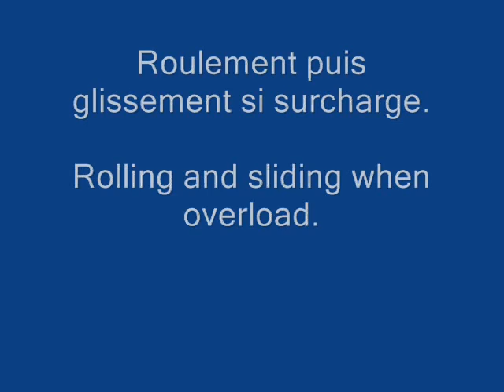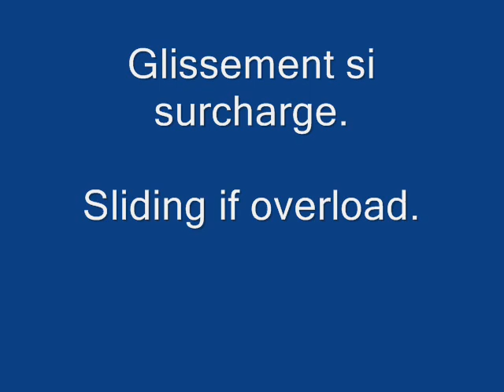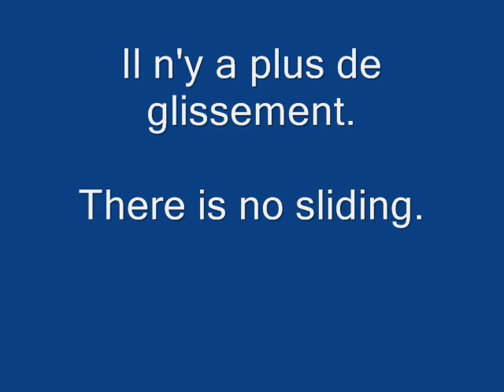power transmission between two shafts. Transmission entre arbres paralleles